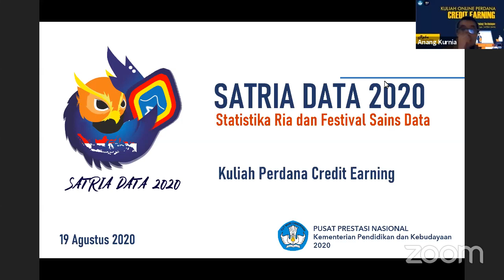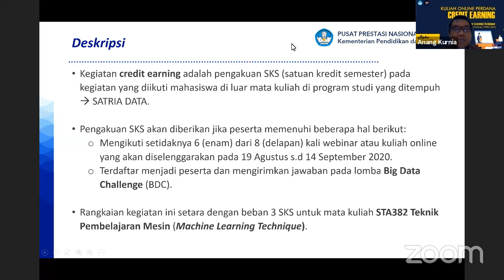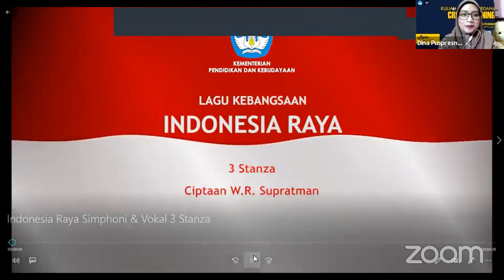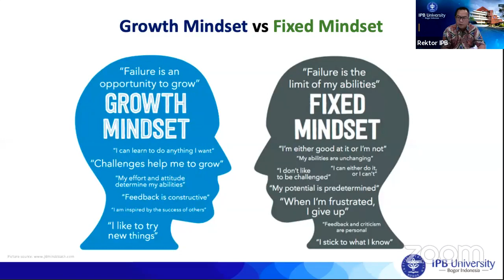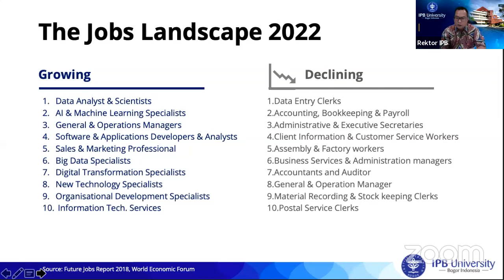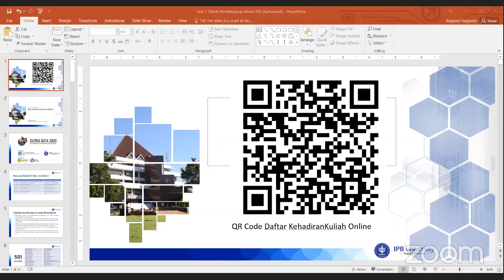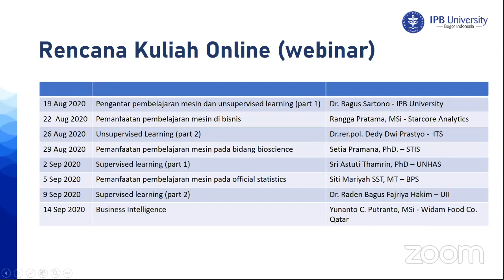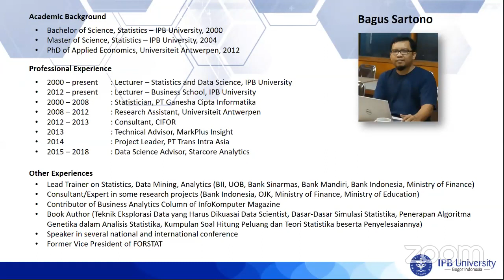kuliah online perdana untuk credit earning